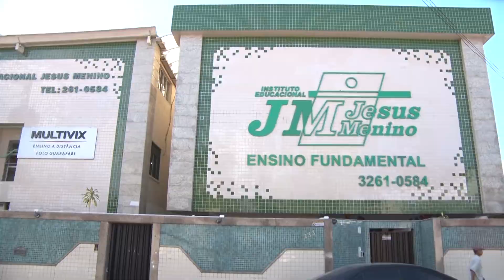21/06/2022 - ESCOLA JESUS MENINO INCENTIVOU ALUNOS A ARRECADAR AGASALHOS EM UMA DISPUTA ESTUDANTIL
Além das competições esportivas, os alunos ganharam pontos arrecadando roupas e agasalhos para ajudar a campanha inverno solidário.